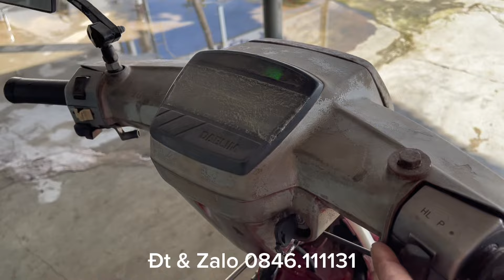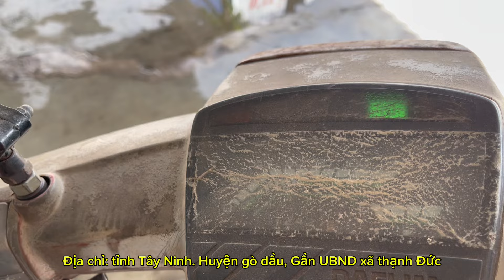Đúng xe Citi chở hàng máy im bình đề đây đủ 5 triệu